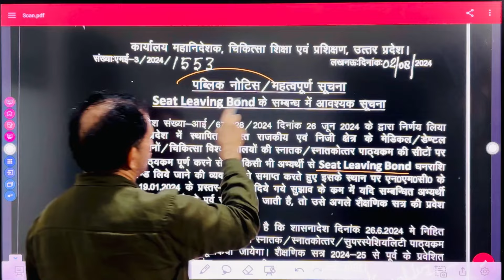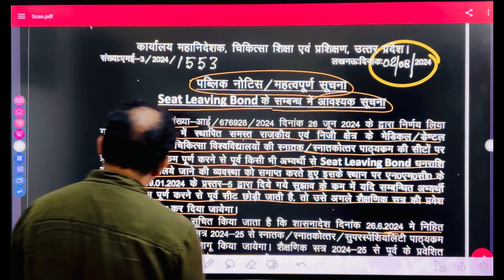अब PARTIAL DROP नहीं ले पायेंगे STUDENTS 😱neet2024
अब PARTIAL DROP नहीं ले पायेंगे ! VERY BAD NEWS FOR NEET STUDENTS 😱😨😳
Neet2024 / Upneet / Bihar NEET
Counselling / NTA
UPNEET 2024 / EXPECTED CUTOFF (Accurate Analysis) कितने Marks पर COUNSELLING करनी चाहिए
Bihar NEET
Karnataka NEET kerala neet
MBBS bds
NEET 2024 / EXPECTED CUTOFF (All Categories)
NEET 2024 /AIQ COUNSELLING SCHEDULE ANNOUNCED / Round-01 से STRAY Round  का Schedule
UPNEET 2024 /ALL ABOUT COUNSELLING / Counselling Related हर Question का ANSWER इस Video में है !
NEET 2024 / Couselling Started / Kitne Round me hogi Counselling / State Counselling ki dates ?
Neet2024 counselling
Upneet Counselling
Upneet cutoff
Neet2024 cutoff
Neet 2024 expected cutoff
Rajasthan neet cutoff
Expected cutoff
Counselling kab start hogi
Kya reneet hoga
Haryana neet 2024 cutoff
Delhi neet cutoff
Bihar neet cutoff
Mbbs gmc cutoff
BDS expected cutoff
BAMS cutoff
Bums expected cutoff
B Sc nursing cutoff
MSingh
MSingh Sir
MSingh Physics

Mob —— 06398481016